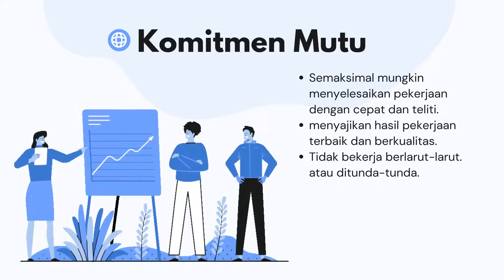PEMBULATAN TEKAD BER-ANEKA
Tugas Asynchronous Agenda II a.n. Julfin Syaputra, S.E. Salah seorang peserta Latsar CPNS Kelompok 1 Angkatan LX Pemerintah Kota Lubuklinggau tahun 2021. Peserta merupakan CPNS dari kabupaten Seluma, Bengkulu.